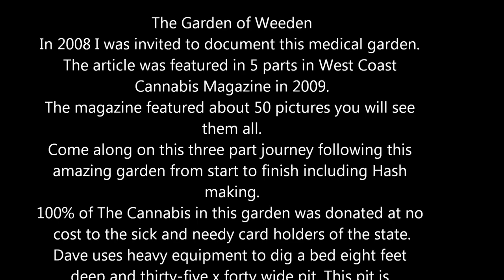The Garden of Weeden Part 3.wmv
The Garden of Weeden Part 3
In 2008 I was invited to document this medical garden. The article was featured in 5 parts in West Coast Cannabis Magazine in 2009.
The magazine featured about 50 pictures you will see them all.
Come along on this three part journey following this amazing garden from start to finish including Hash making.
100% of The Cannabis in this garden was donated at no cost to the sick and needy card holders of the state.
Dave uses heavy equipment to dig a bed eight feet deep and thirty-five x forty wide pit. This pit is composted and cared for during the winter months and before each planting season additional manures and compost along with truck loads of worm castings and rich soil are tilled in. The plants seem to grow very slow at first but it's deceiving because the work is going on underground. Dave is known for his huge plants and I set out to learn his secret, it wasn't some magic trick healthy plants with huge root mass produces huge Bushes.